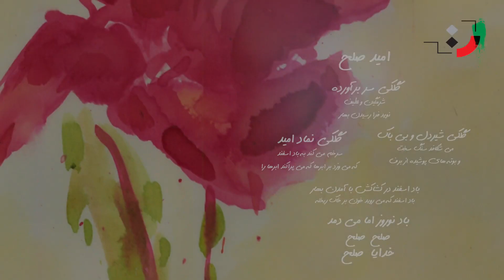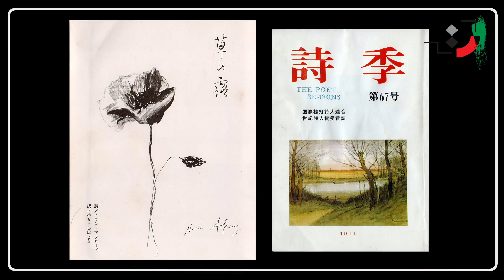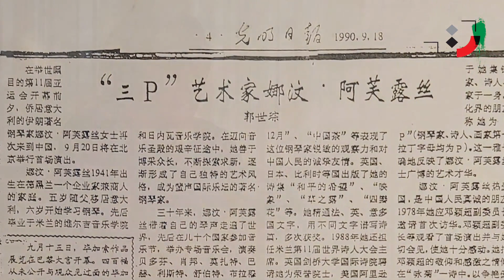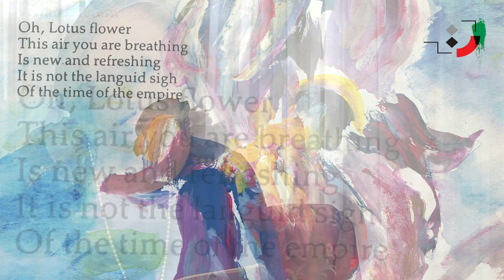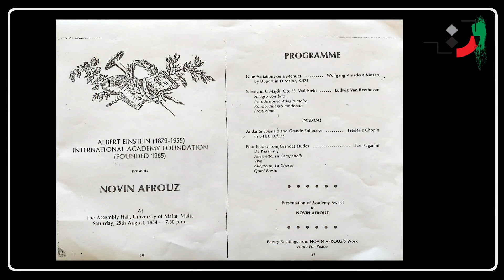Novin Afrooz - Part 02 - نوین افروز - قسمت دوم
Novin Ismaili Afrooz was born on September 1, 1941, in Tehran. She immigrated to Italy with his family as a child. She completed his primary education at the French School in Milan. She then went to the Joseph Beverly Conservatory in the city and received his music diploma. She also attended the classes of the famous Italian pianist "Michael Angeli" and added to his music lessons. Novin Afrooz then traveled to Switzerland and continued his music education at the Geneva Conservatory. She has given several concerts in different countries and returned to Iran a few years after the 1978 revolution, and her first piano concert after the revolution was performed by her in Tehran's Vahdat Hall. She is also the first foreign musician to perform classical music since the Cultural Revolution in China. In the summer of 2016, "after many years of music activity in the world arena and performing concerts at a high international level", the Italian Knight Medal was awarded to Novin Afrooz in 2016 by Italian President Sergio Matarella. The documentary film The Poet's Notes, directed by Maryam Slobi, is about the modern artistic life of Afrooz. Novin Afrooz is also active in the field of poetry and painting. Most of her paintings are painted with natural colors such as saffron, spinach, lipstick, and so on.

Among the new artistic activities of Afrooz, the following can be mentioned:
Permanent membership of the Swiss Lugandi Festival,
Membership in the jury of the world competitions of the best pianists
Leading the Silk Road Band
Collaboration with Tehran Symphony Orchestra as a piano soloist
Piano recital performance in Rudaki Hall
Making various pieces for piano, piano duet, orchestra, choir, and Iranian instruments
Silk Road quintet in 5 sections with letters of Iran, China, Turkmenistan, Azerbaijan, and Italy
Golestan for fusion orchestra
Performing various pieces of classical music by Beethoven, Tchaikovsky, and Chopin, and poetry books, Hope for Peace, Reflection, Dew, and View from Italy
Print paintings in the 2016 calendar

awards
Albert Einstein Peace Prize
Badge of International Rome
Golden St. Valentine Award
Award for Outstanding Women's Cultural Activities at the United Nations
Celebration in "Shab Novin Afrooz" program, 2015
Italian Knight Badge, 2016